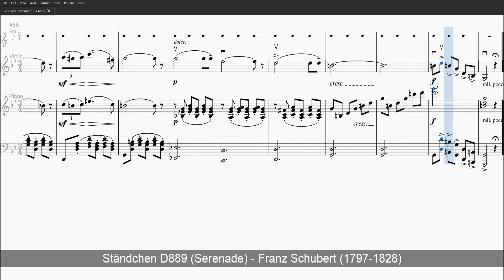Serenade - Schubert - Level 2 Strings ONLY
Ständchen, Serenade, D889

Length: 3:23

Violin-I  Violin-II  Viola  Celli  Basses (Arco)

[Virtual Instruments]
Solo Violin
Bohemian Violin V4

Piano Part
Yamaha C7 Grand

Windows 11 Built-in